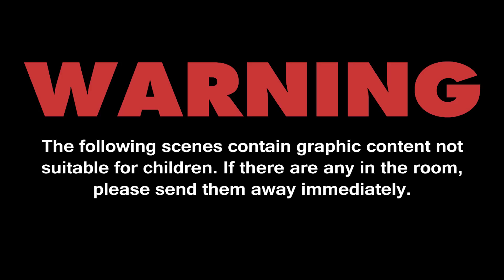SWIFTING: An Investigative Report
"SWIFTING" is the new craze sweeping the nation. What exactly is it, and how can you protect yourself against it? This undercover investigation will hopefully answer those questions.